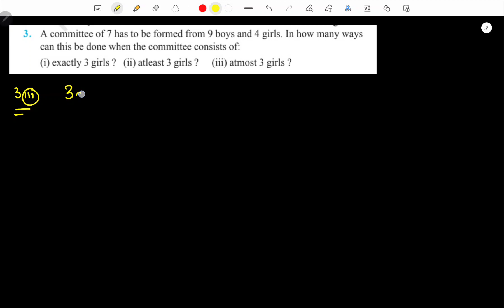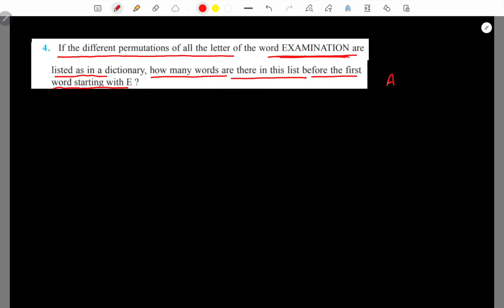Class 11 Maths | Miscellaneous Exercise On Ch 6 Q.3, 4 | Permutations & Combinations | Green Board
Class 11 Maths Miscellaneous Exercise On Chapter 6 | Permutations & Combinations | Question 3 & 4

Miscellaneous Exercise Of Permutations And Combinations (Q3, Q4) | Class 11 Maths Chapter 6 PNC

3. A committee of 7 has to be formed from 9 boys and 4 girls. In how many ways can this be done when the committee consists of:

(i) exactly 3 girls?

(ii) atleast 3 girls?

(iii) atmost 3 girls?

4. If the different permutations of all the letter of the word EXAMINATION are listed as in a dictionary, how many words are there in this list before the first starting with E?

chapter 6 miscellaneous exercise solutions
miscellaneous exercise chapter 6
next toppers
gaurav Suthar
new ncert class 11 maths
class 11 maths chapter 6 solutions
chapter 6 class 11 maths solutions
class 11 maths chapter 6 new ncert
new ncert class 11 maths chapter 6
ch 6 permutations and combinations
physics wallah foundation
dear sir
class 11 maths
maths class 11 solutions
permutations and combinations ncert